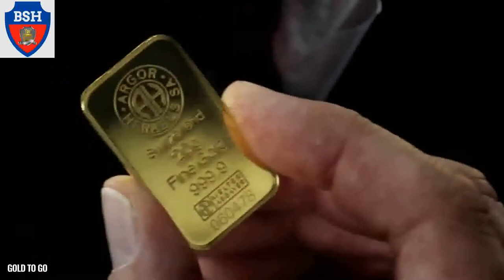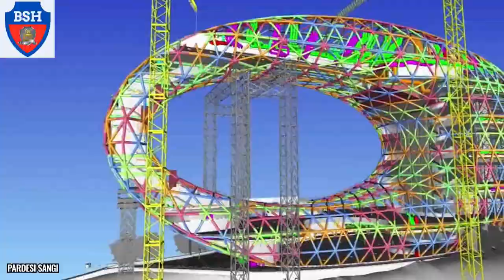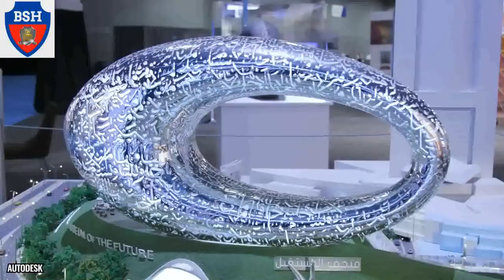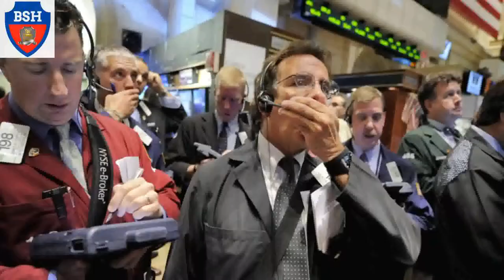Dubai Underwater Floating Train | Burj Khalifa | mega projects | Dubai creek tower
Dubai Underwater Floating Train | Burj Khalifa | mega projects | Dubai creek tower | Things to do in Dubai | United Arab emirates | Rich kids of Dubai